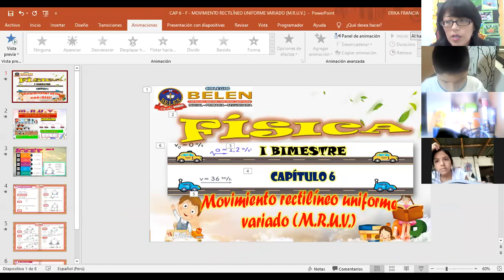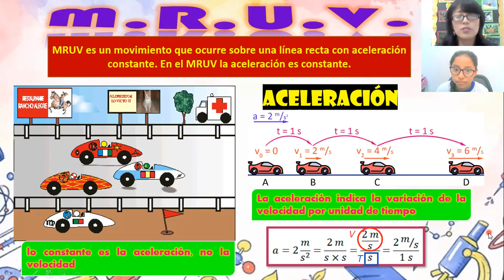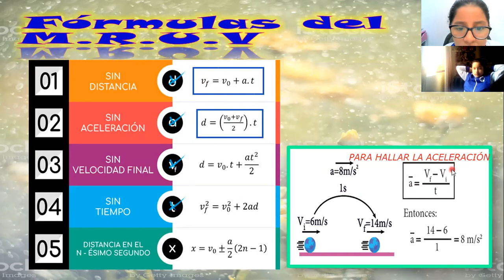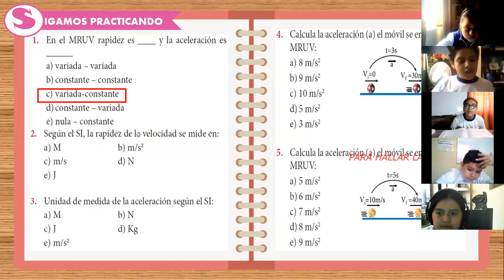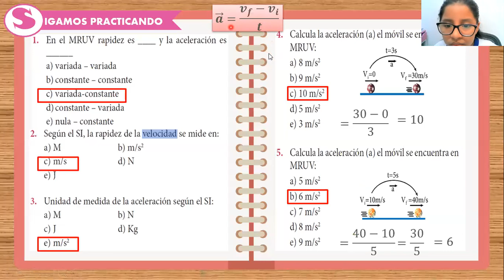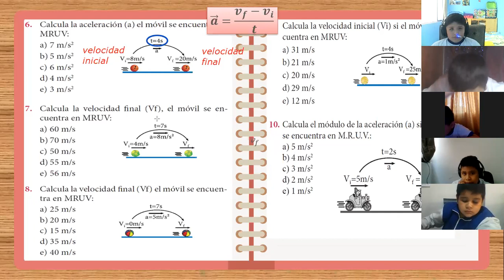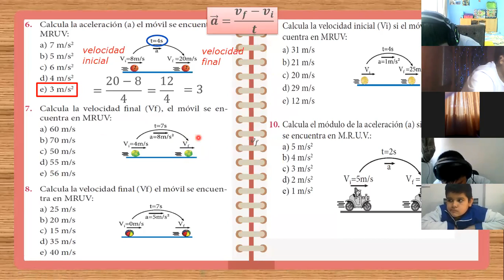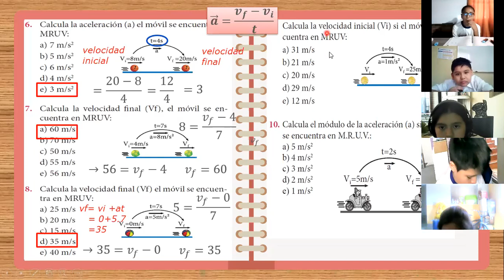SEMANA 6: FÍSICA 5TO A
Capítulo 6: Movimiento rectilíneo uniformemente variado